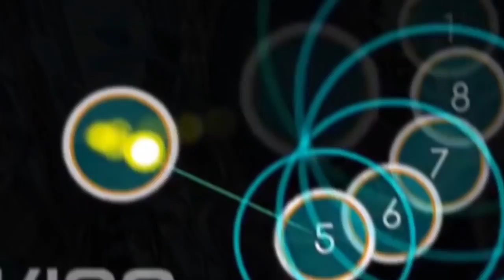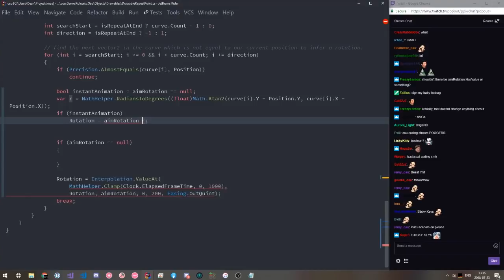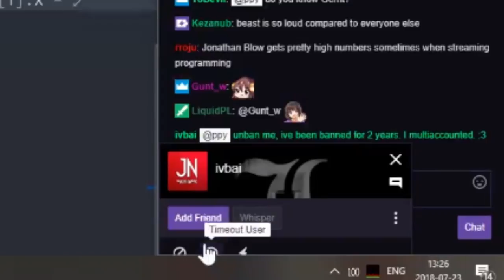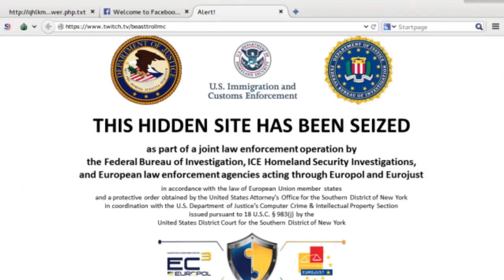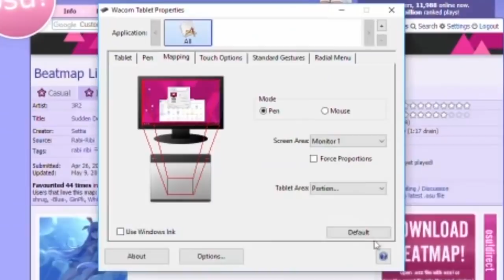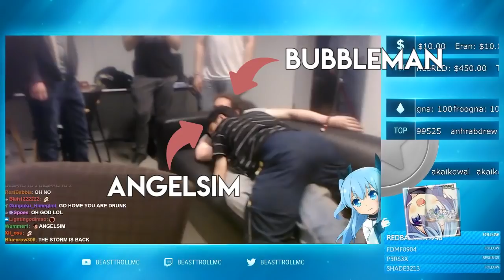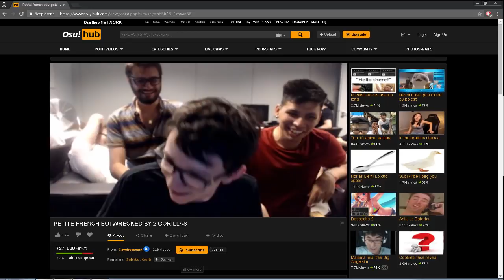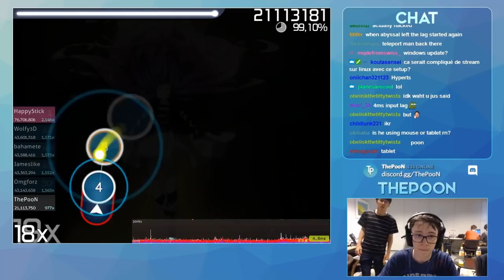Gay Convention.exe (Osu! Event 2018)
clap* clap* Gay Event

Outro Music: Yumi Matsutoya - Haru yo koi : Kreygasm RIGHT VERSION